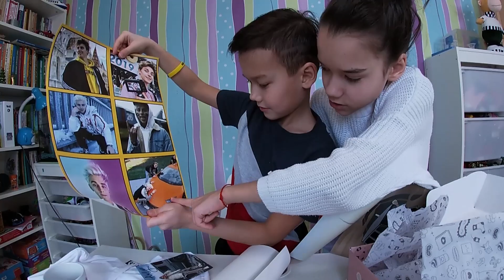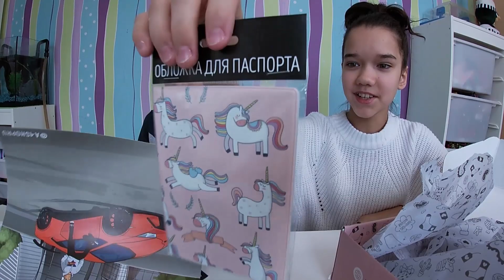Заказали Супер бокс от А4 и Милота бокс. Распаковка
СКОРО НА КАНАЛЕ

УГАДАЙ ПРАВЕЛЬНЫЙ ВЕС ЧЕЛЛЕНДЖ

УГАДАЙ НАЗВАНИЕ И ПРОИЗНЕСИ НАОБОРОТ ЧЕЛЛЕНДЖ

СЪЕШЬ ЛИЗНИ ИЛИ ОТКУСИ ЧЕЛЛЕНДЖ

НАЙДИ КОТА ЧЕЛЛЕНДЖ

БЕРЕГИСЬ, ЛАВА ЧЕЛЛЕНДЖ

ШВЕЙНАЯ ФАБРИКА ЧЕЛЛЕНДЖ

ПРИШЕЛЬЦЫ В ДОМЕ АНЯ И МАТВЕЙ СХОДИЛИ НА МУЛЬТИК